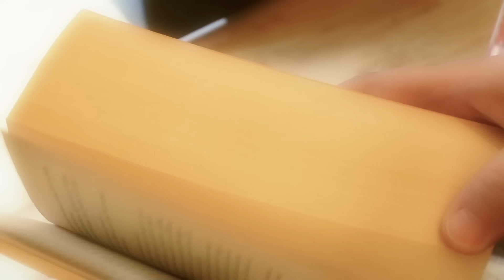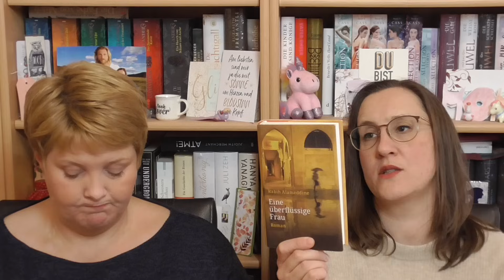Rache des SuB Dezember 2023/Schlägt die Rache jetzt bei Anja zu?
Hallo ihr Lieben, heute gibt es wieder die Rache des SuB (Stapel ungelesener Bücher) und wir schauen uns dazu das Neuzugängevideo von Dezember 2020 an, um zu sehen, welche der Bücher noch ungelesen bei uns im Regal stehen. Wenn sie ungelesen sind haben wir vier Monate Zeit sie zu lesen (bis Ende April 2024), auszusortieren oder wir müssen sie bezahlen. Das Ergebnis seht ihr dann immer in der Quartalsrache alle drei Monate :-)
Liebe Grüße und alles Liebe wünschen euch Anja und Meike

00:00 Seid gespannt!
00:38 Wie es hier läuft
03:36 Wir schauen das Neuzugänge Video
29:21 Diese Bücher sind auf der Rache?
36:28 Bis bald